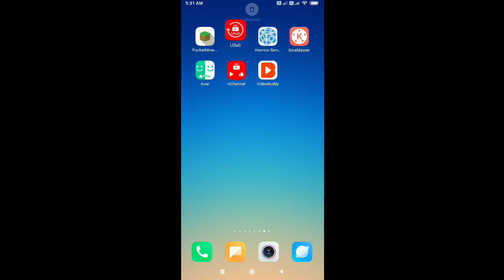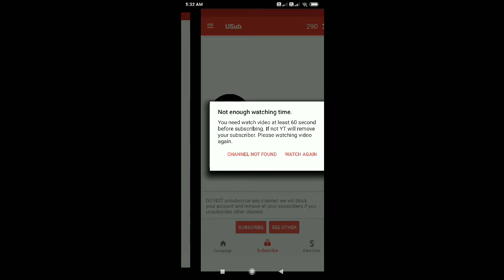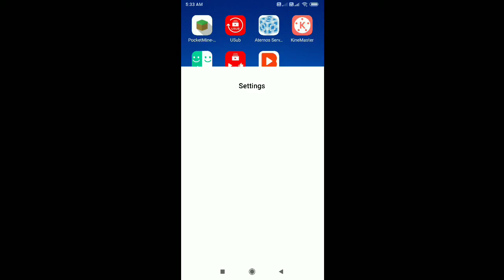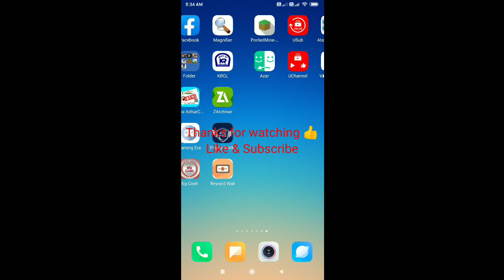HOW TO GET UNLIMITED | SUBSCRIBERS | ON | YOUTUBE | BY | USUB APP | IN 1 MINUTES